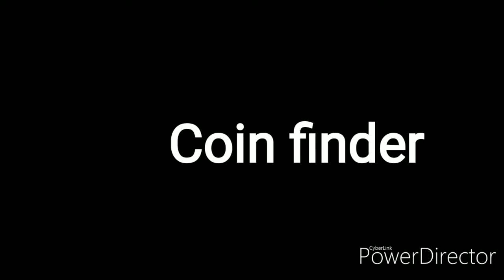Evil nun- player stereotypes #1